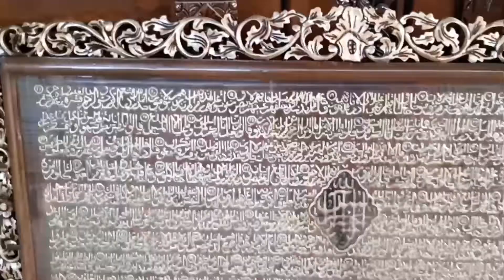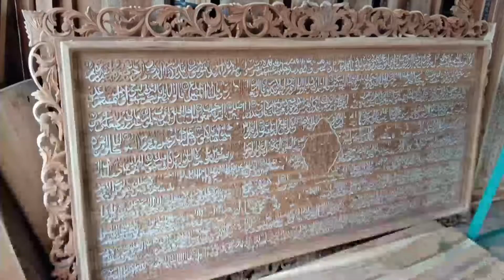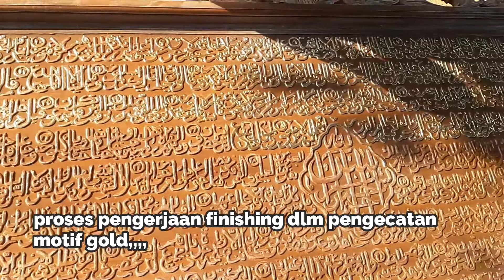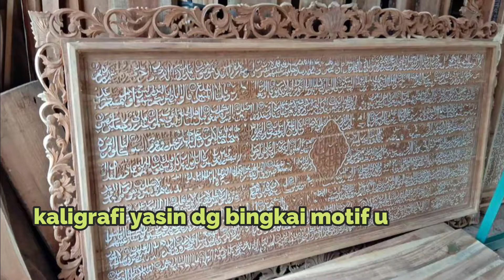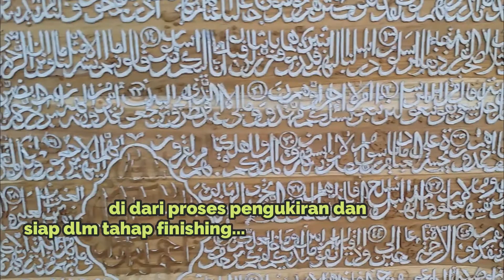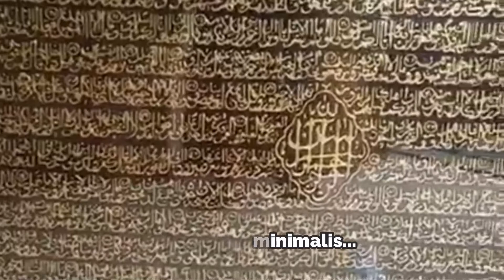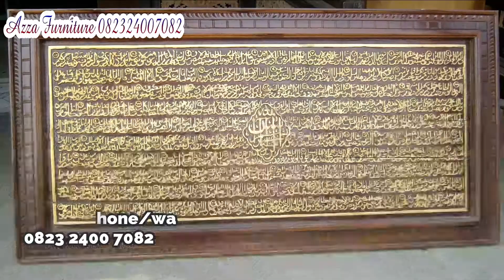REVIEW KALIGRAFI SURAT YASIN MENTAH SAMPAI FINISHING JADI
material bahan dari kayu jati solid yg berkwalitas abangan
📞 Phone/wa :

kami melayani pesanan dan pengiriman ke luar pulau jawa

HIASAN DINDING KALIGRAFI SURAT YASIN UKIR KAYU JATI